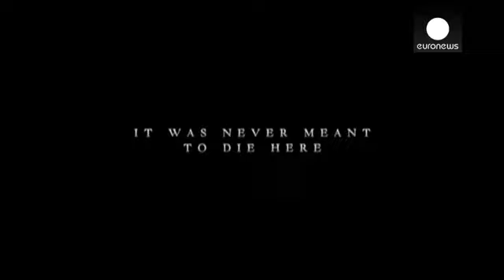"Interstellar", la última película de Christopher Nolan - cinema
Ciencia ficción, misterio, suspense y romance. Esto es todo lo que podrán encontrar en "Interstellar", la última película del director británico Christopher Nolan.

Pero con un argumento tan complejo, ¿cómo consiguió Nolan el apoyo no de uno sino de dos grandes estudios de Hollywood como Paramount que estrena la película en Estados Unidos y Warner Bros. que la distribuye a nivel internacional?

"Lo que les dije fue que queríamos hacer una película de ciencia de ficción de infarto, llena de emoc…